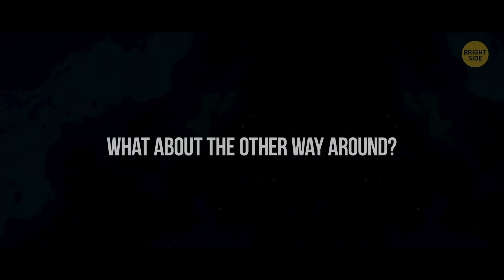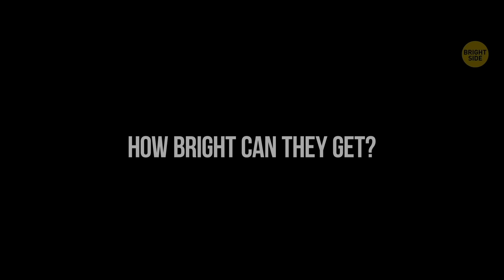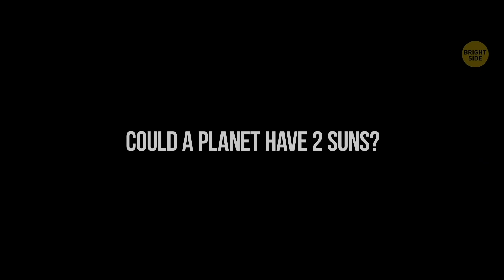What Happens to Stars When They Get Old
Just one innocent question about the vastness and awesomeness of the Universe can make dozens more pop-up in your head. Can stars turn into planets? What are stars made of? Can a black hole swallow a star? Thanks to new technology, spacecraft, and probes, scientists accumulate new data about the Universe and the Solar System on a daily basis. Today we know about the Big Bang, black holes, and other galaxies. How about learning more about stars?

Do you know, for example, that out of the hundreds of billions of stars in the Milky Way, we won’t see an absurd majority of them? They’re either hidden by something or too dim to be visible. In a clear night sky and without any light to pollute the picture, you’ll be able to see around 3,000 stars. Some other objects you may see are planets, distant galaxies, satellites, or even the International Space Station. Interested? Then here's another compilation of surprising facts about space!

EPISODES:
Can stars turn into planets? 00:00
What about the other way around? 0:29
What ARE stars made of? 0:51
Where do stars come from? 1:15
How big can a star be? 1:35
How bright can they get? 2:01
Do all stars have planets? 2:30
Do stars move? 2:59
Do stars twinkle? 3:20
How do stars’ life cycles end? 3:44
What’s a supernova? 4:14
Do all black holes appear from stars? 4:36
What are neutron stars? 5:04
Are there real shooting stars? 5:38
Could a planet have 2 suns? 6:07
Are there any cold stars? 6:35
Can a black hole swallow a star? 6:54
What are the closest and furthest stars from the Sun? 7:24
How many stars are visible from the Earth? 7:55
How old can a star be? 8:24
How many stars are in the Universe? 8:57